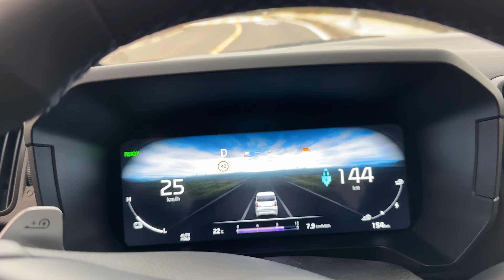완성형 박스카 레이EV 차박 가기 전 준비 할 것들 체크 할 겸 제주도 바닷가 차크닉 고고씽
*광고는 본문 및 영상에 표기합니다